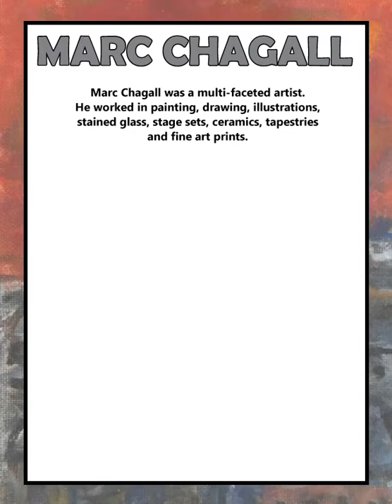Famous Artist Marc Chagall Project Ideas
Explore the famous artist Marc Chagall and try simple art activities inspired by his style of art.

Full printable biography available in the Little Bins Club